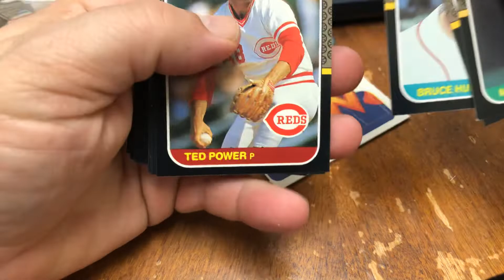V #66 One Minute Monday 1987 Donruss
One Minute Monday 1987 Donruss